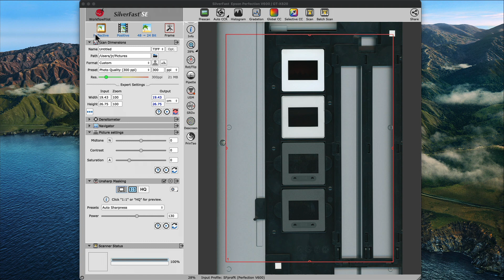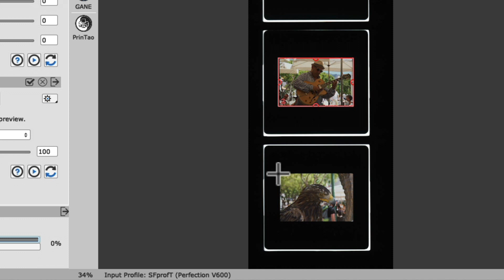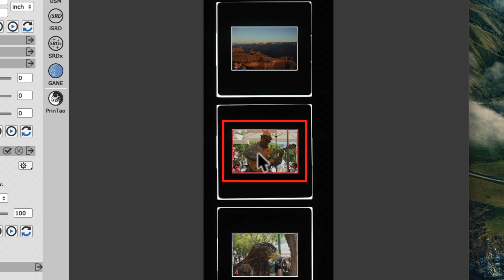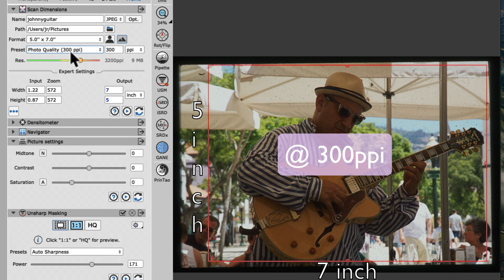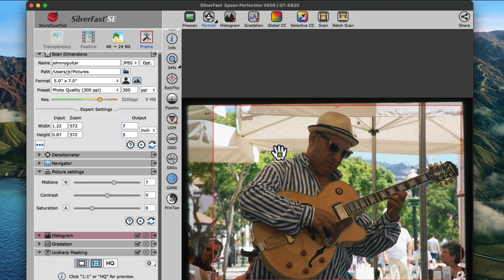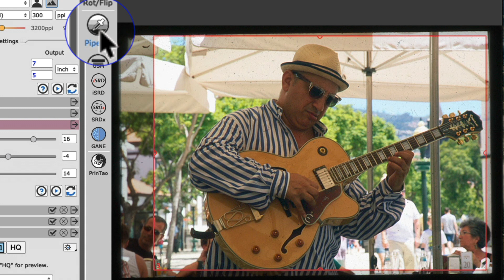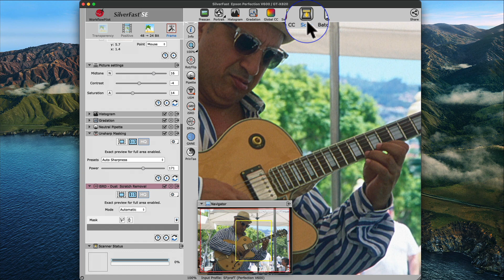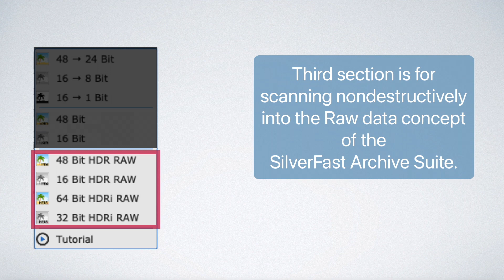SilverFast 9 Epson V600 Episode 4 Scanning Slides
This is the non-interactive version(due to limitations from YT). There is an interactive version available, which lets you navigate between the different chapters of the tutorial

00:00 Introduction
00:26 Preparing the scanner
01:21 The right scanmode
02:02 Prescan and scan frames
05:36 The right settings
08:28 Portrait Auto Adjust
11:22 Color Cast Removal
13:51 Dust & Scratch Removal
15:13 Time to hit the scan button
15:57 Bitdepth settings
17:25 SilverFast 9 Ebook introduction

About SilverFast 9 SE
SilverFast 9 SE is specifically designed as your entry gateway to the line-up of SilverFast Scan & Imaging Software. It contains the same processing engine and image quality algorithms as the flagship versions to considerably exceed the results of the standard software, while the range of adjustments is wide enough to bring out maximum image quality. And the best part - it’s incredibly easy to learn and use.